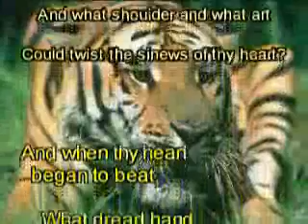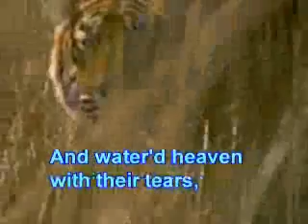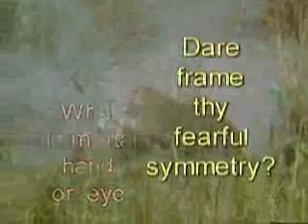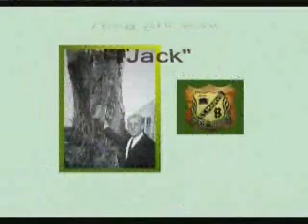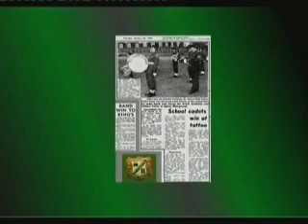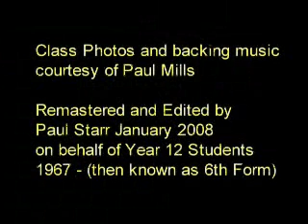Jack Curry Interview - St Marys High School Deputy Headmaster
I downloaded this video 5 years ago from a site called 'live.stmh.com.au' but it appears to no longer being operational. There were other videos and school magazines there too.
Jack Curry - was at St Marys High School (St Marys, NSW, Australia) from 1963 on. He was a Special Master, and then Deputy Principal - and was later appointed Headmaster of Colyton High School.
It says in the credits that the class photos and music was supplied by Paul Mills - - and that the film was 'remastered and edited' by Paul Starr in January 2008.
58mins long - 47MB - WMV format